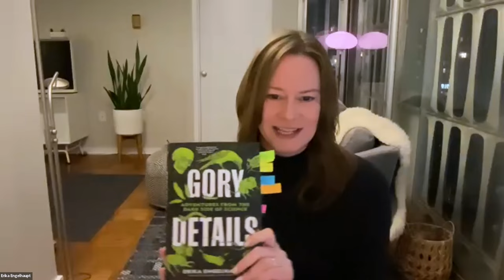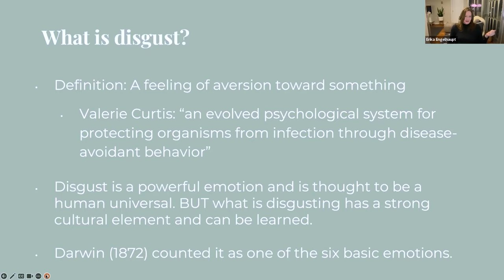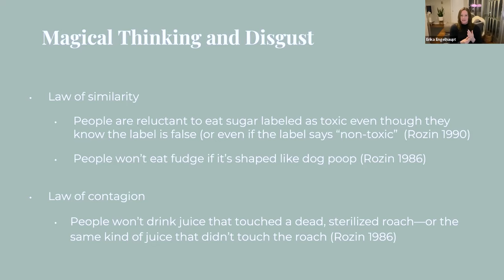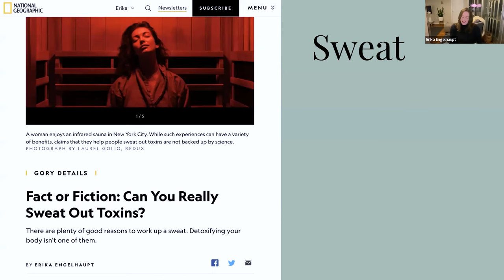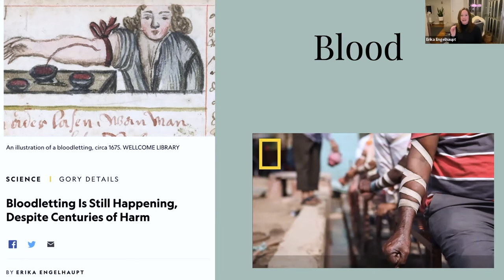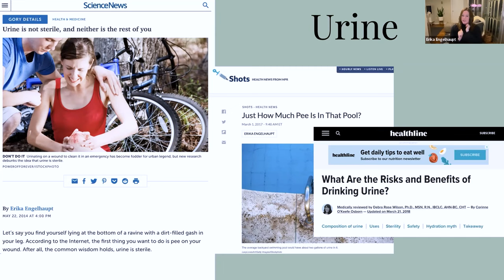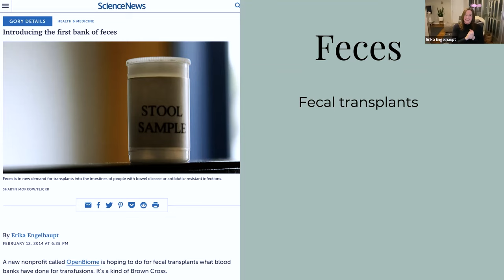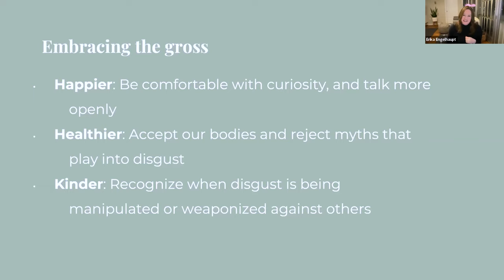Medical Myths and Superstitions | Erika Engelhaupt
What grosses you out? Pretty much everyone is disgusted by open wounds, vomit, and or other things that could transmit germs and make us sick. Our sense of disgust can protect us—but it can also lead us astray. Many medical myths, misconceptions, and irrational health fears relate back to things we find disgusting, and to magical thinking that leads to fears of contamination. For example, it’s very easy to sell expensive treatments that promise to help people “sweat out” toxins, despite a resounding lack of scientific evidence those treatments actually work.

Erika Engelhaupt discusses her book Gory Details, which uncovers fascinating stories about medical treatments involving all manner of bodily fluids while exploring the concepts of disgust and magical thinking. Engelhaupt will also talk about more extreme examples of delusions of infestation, in which people with no other signs of mental illness become convinced that insects have taken over their bodies.

Erika Engelhaupt is a freelance science journalist and author. Her work has appeared in National Geographic, Science News, Popular Mechanics, NPR, and other magazines and newspapers. She holds M.S. degrees in biology and environmental science and was formerly the online science editor at National Geographic. She is currently collaborating on a physician’s guide to delusions of infestation, and is writing her next book for National Geographic, called Go to Hell, a traveler’s guide to the mythology, science, and history of the underworld. She is based in Washington, DC, and Knoxville, Tennessee.

Interested in joining the live event and having your questions answered?